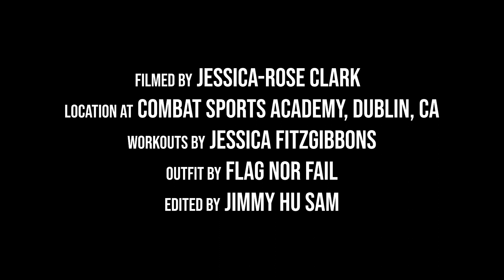WEEK 3: Post ACL Replacement Strength Training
On October 15, 2020, I had ACL replacement surgery, using cadaver tendon. This video series is documenting the training and utilizing from week 3 post surgery, to being fight ready.

With current UFC Bantamweight Jessica-Rose Clark @missjessyjess